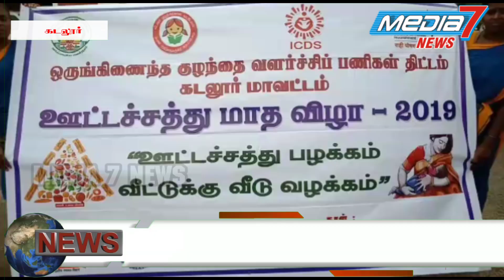ஊட்டச்சத்து பழக்கம் வீட்டுக்கு வீடு வழக்கம் விழிப்புணர்வு வாகனத்தை -மாவட்ட ஆட்சியர் துவக்கி வைத்தார்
ஊட்டச்சத்து பழக்கம் வீட்டுக்கு வீடு வழக்கம் விழிப்புணர்வு வாகனத்தை -மாவட்ட ஆட்சியர் அன்புச்செல்வன்  கொடியசைத்து துவக்கி வைத்தார்.

ஒருங்கிணைந்த குழந்தை வளர்ச்சித் திட்ட பணிகள் போஷன் அபியான் திட்டத்தின் கீழ் ஒவ்வொரு ஆண்டும் செப்டம்பர் மாதம் தேசிய ஊட்டச்சத்து மாதமாக‌ கடைபிடிக்கப்பட்டு வருகிறது. அதனையொட்டி  கடலூர் மாவட்ட ஒருங்கிணைந்த குழந்தை வளர்ச்சித் திட்டப் பணிகள் சார்பில் பல்வேறு விழிப்புணர்வு நிகழ்ச்சிகள் நடத்த தீர்மானிக்கப்பட்டுள்ளது.
ஊட்டச்சத்தின் அவசியம் குறித்த விவரங்கள் அடங்கிய விழிப்புணர்வு வாகனத்தினை‌ மாவட்ட ஆட்சியர் அன்புச்செல்வன் மாவட்ட ஆட்சியர் அலுவலகத்தில் இருந்து கொடியசைத்து துவக்கி வைத்தார்.இந்த விழிப்புணர்வு வாகனமானது கடலூர் மாவட்டத்தில் உள்ள பல்வேறு பகுதிகளில் ஊர்வலமாக சென்று குழந்தைகள் மற்றும் வளரிளம் பெண்கள் கர்ப்பிணிப் பெண்கள் பாலூட்டும் தாய்மார்கள் என அனைவருக்கும் ஊட்டச்சத்து மற்றும் சுகாதாரம் தொடர்பான விழிப்புணர்வுகளை ஏற்படுத்த வழி வகை செய்யப்பட்டுள்ளது.மேலும் ஊட்டச்சத்து மாத விழாவில் விழிப்புணர்வு ஏற்படுத்தும் விதமாக கோலமிட்டது வெகுவாக கவர்ந்தது.ஒருங்கிணைந்த குழந்தை வளர்ச்சிப் பணிகள் திட்ட பணியாளர்கள் மற்றும் அங்கன்வாடி ஊழியர்கள் ஊட்டச்சத்து குறைபாட்டில் இருந்து பாதுகாக்கும் வகையில் உறுதிமொழி ஏற்றுக்கொண்டனர்.